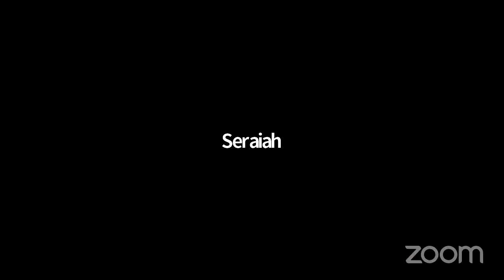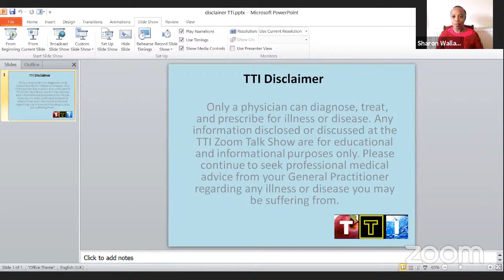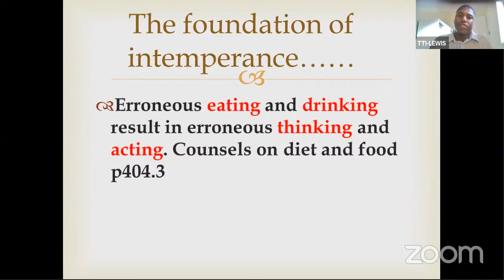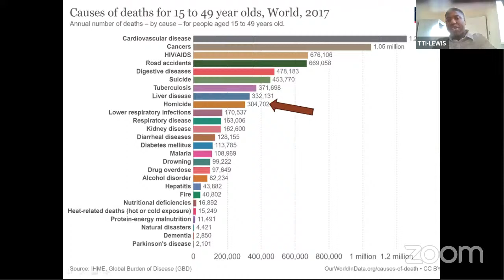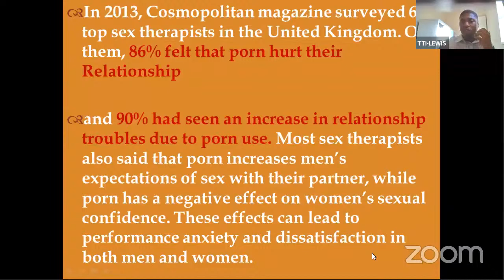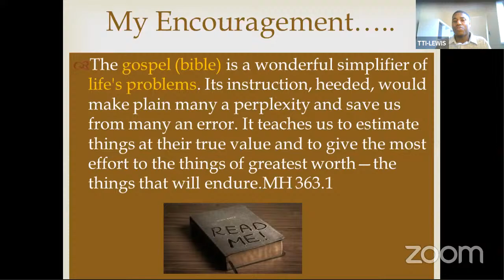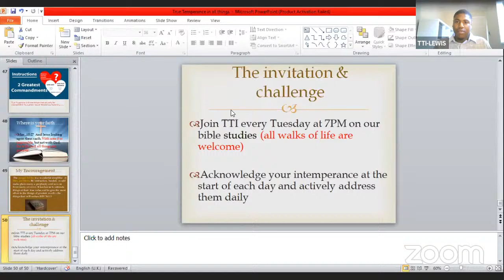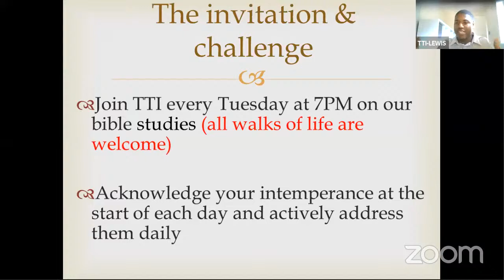The Family Health Show- Temperance Part 2